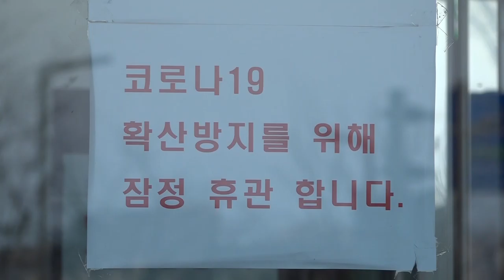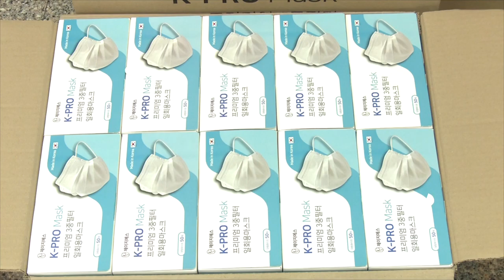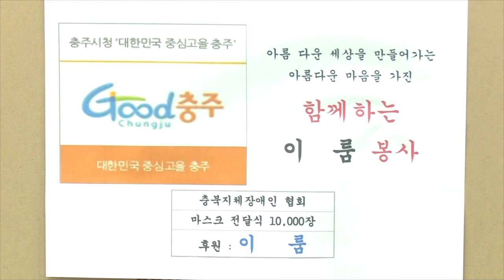20201231지역네트워크만만한뉴스 01